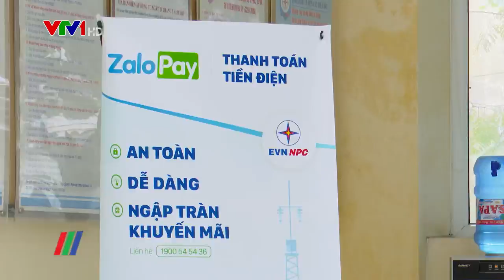6 tháng đầu năm 2022: EVNNPC đảm bảo điện an toàn, ổn định, góp phần phục hồi kinh tế sau Covid-19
6 tháng đầu năm 2022, mặc dù còn gặp nhiều khó khăn, thách thức nhưng với việc thực hiện đồng bộ, quyết liệt các giải pháp, Tổng Công ty Điện lực miền Bắc (EVNNPC) đã cơ bản hoàn thành đạt và vượt các mục tiêu, nhiệm vụ được giao, đảm bảo cung cấp điện an toàn, tin cậy, đáp ứng nhu cầu phục hồi kinh tế - xã hội sau đại dịch Covid-19 và các sự kiện chính trị - văn hóa quan trọng trên địa bàn 27 tỉnh, thành phố phía Bắc...